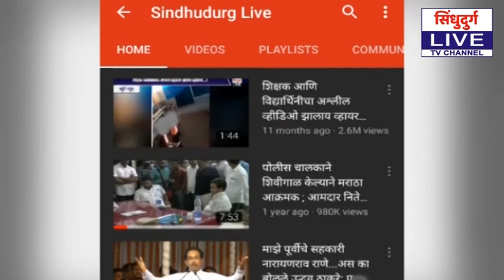सावंतवाडी पालिकेचा कारभार म्हणजे वरातीमागून घोडं : डॉ. जयेंद्र परुळेकर